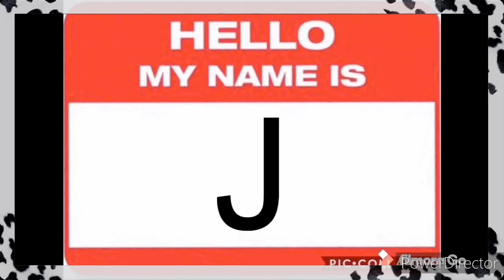Let’s study English with Mr. Jose! Hello, what is your name? My name is~.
Let’s study English with Mr. Jose.